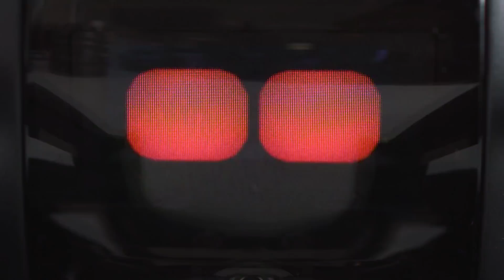This Robot WON'T Kill You - Anki Vector Showcase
Have a pet and need a sitter? Check out Rover.com to find the quality sitters in your area. Click the link and get $10 off your first booking

Available now in the US, UK, Canada, Australia, and New Zealand.

Our Test Benches on Amazon